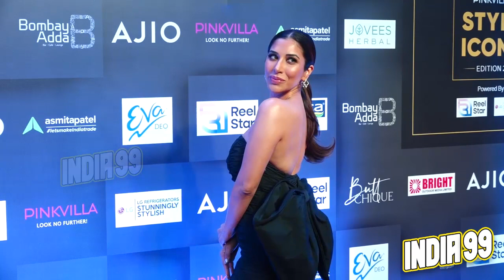Sophie Choudry🔥Hot Look at the Pinkvilla Style Icons